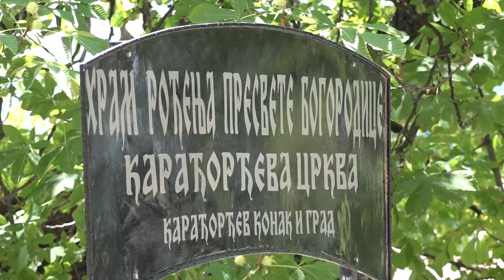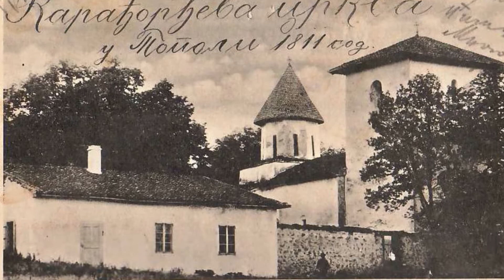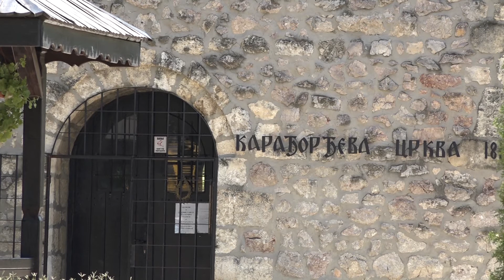Znaci moga mesta ep.188 05.07.2017.